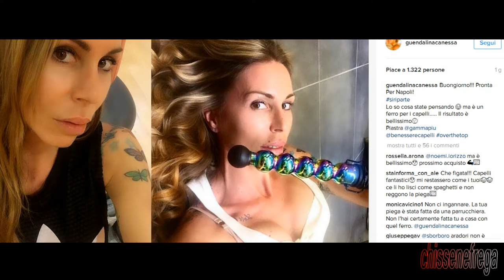Guendalina Canessa con la piastra per capelli, ma sembra un vibratore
La Canessa si mostra su Instagram con la sua piastra ma precisa: "Lo so cosa state pensando, ma è solo un ferro per capelli". I commenti scherzosi sono un immediato richiamo a Scianel di Gomorra.